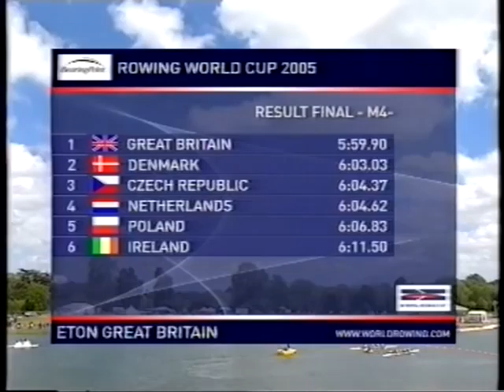Men's coxless fours final, Eton world cup event 2005.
This is the final of the mens coxless fours event from the Dorney Lake world cup event of 2005. This was one of the first events that the new British coxless four competed in.